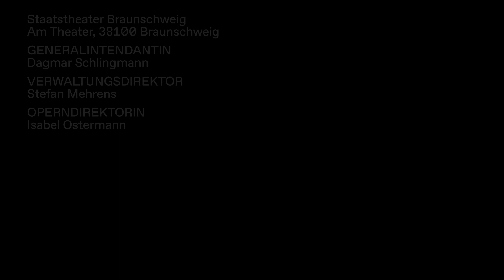Digitale Bühne: Lieder-Lounge Vol. 4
In unserer Lieder-Lounge präsentieren Sänger:innen des Musiktheater-Ensembles Lieder unterschiedlicher Komponist:innen.

Jacques Ibert: Chansons de Don Quichotte
mit Jisang Ryu (Bass) und Alexis Agrafiotis (Klavier)

0:00 Vorspann + Chanson du départ de Don Quichotte
3:33 Chanson à Dulcinée
6:46 Chanson du Duc
8:39 Chanson de la mort